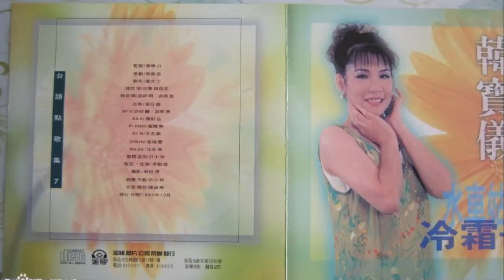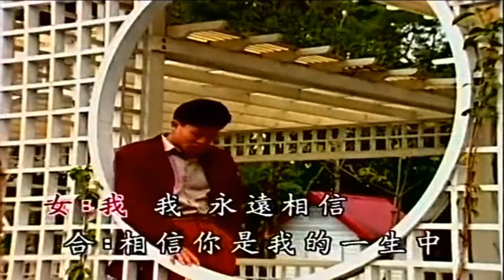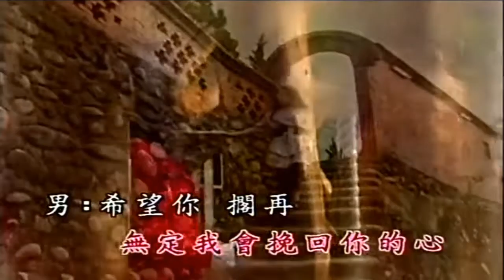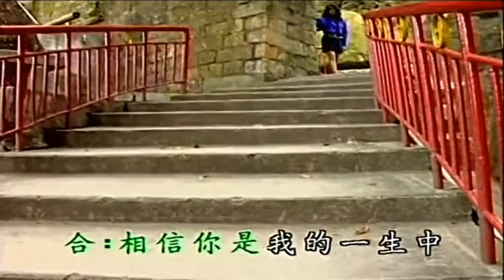韓寶儀 見面三分情【KARAOKE】Han Bao Yi『JIAN MIAN SAN FEN QING』台語原聲台灣拉吉歐輕音樂好聽的閩南語台語歌曲台灣民謠福建方言歌謠音樂巨星台語金曲皇后新馬歌后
見面三分情
作詞:葉俊麟
作曲:洪一峰
演唱:韓寶儀
因為你失約背信 咱也真久沒見面
見面三分情無定我會 挽回你的情
希望你 擱再跟我見一面
我我永遠相信 相信你是我的一生中 只有一個愛人